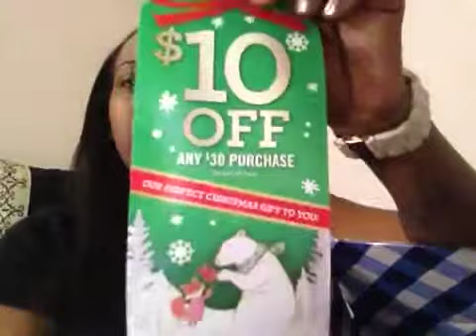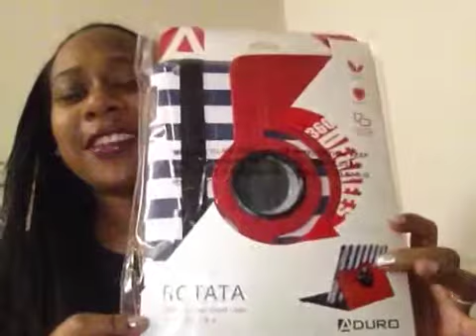ulta, unboxing Bath&Body & Groupon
Lovin the South🙋